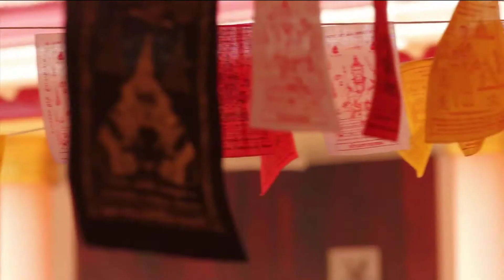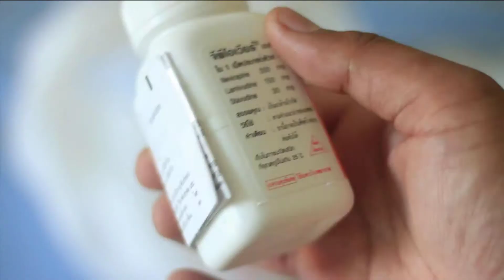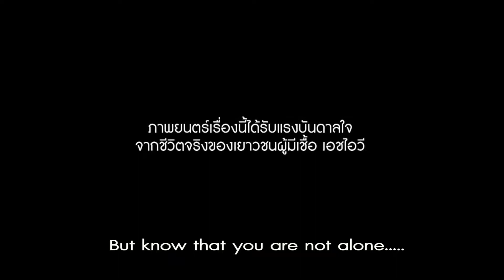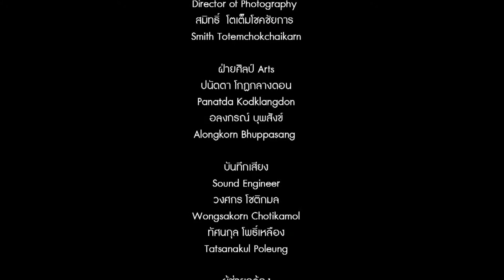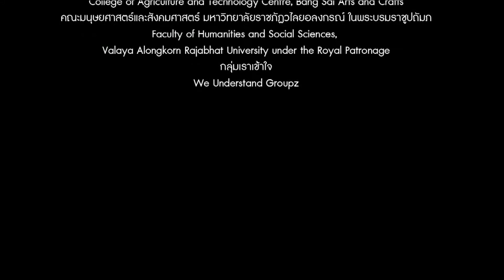love+Part bua final Subeng